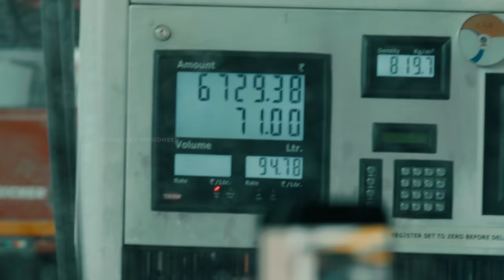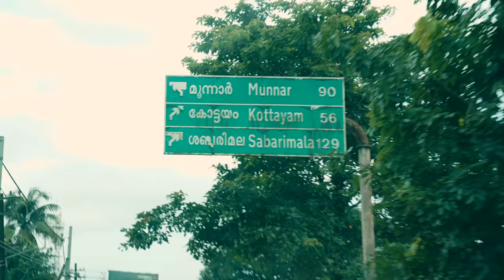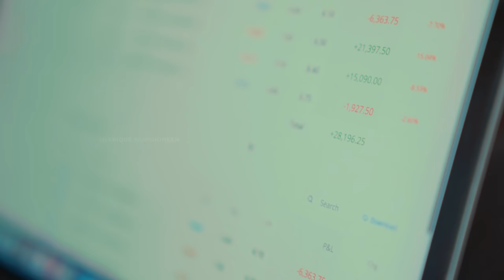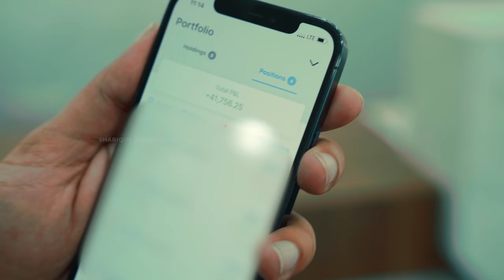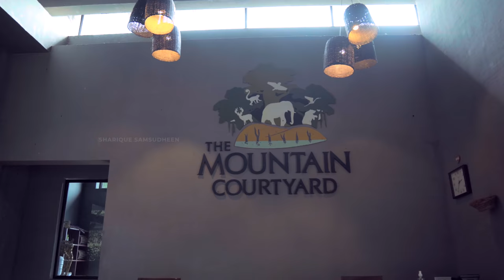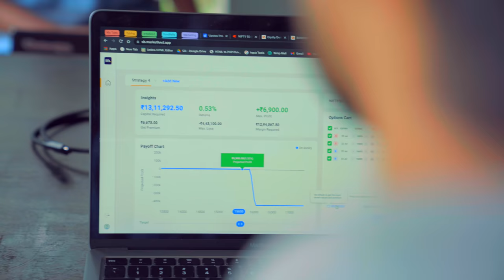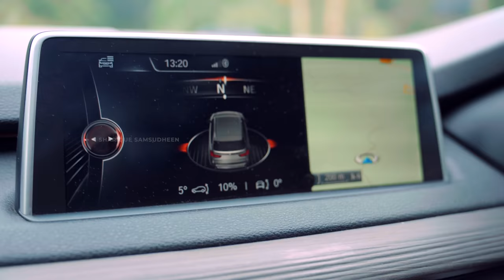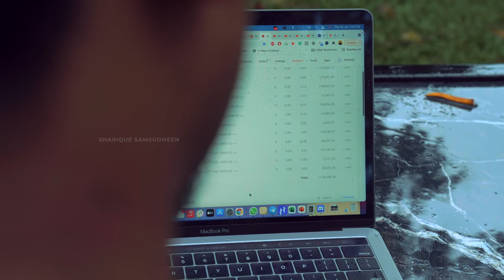തേക്കടിയിൽ പോയി 2 ലക്ഷം ഉണ്ടാക്കിയപ്പോൾ! 🔥 Destination Trading Vlog with My Team at Thekkady 💥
In this destination trading vlog video, I share my destination trading/workation/tradecation at Thekkady with fundfolio and marketfeed team, taking breakout/marketfeed university sessions and trading and working together.